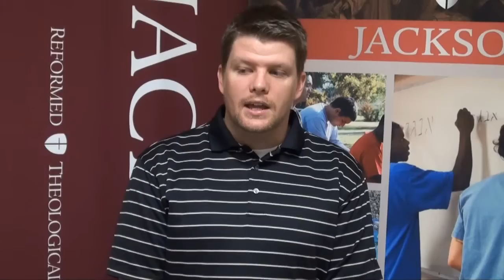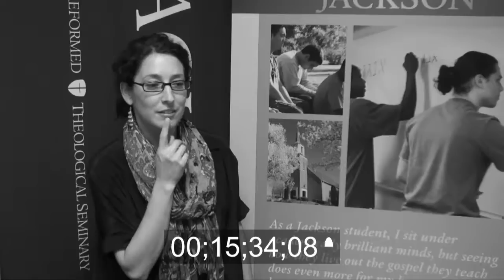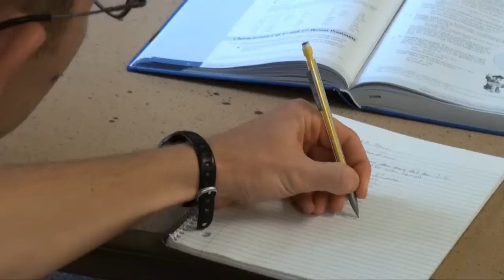RTS Jackson - Seniors' Banquet Video 2012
Video with the testimonials of a few RTS Jackson graduates of 2012, presented at Seniors' Banquet.